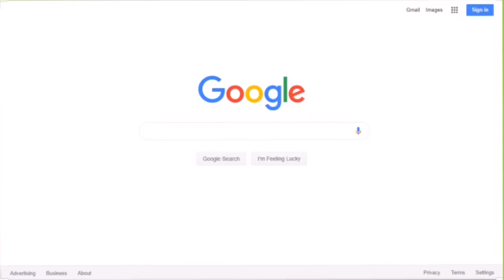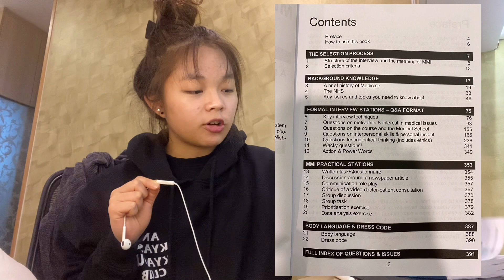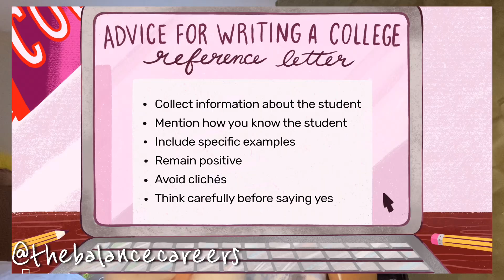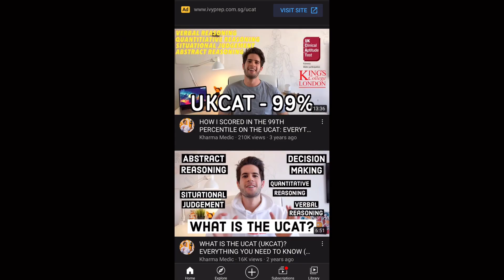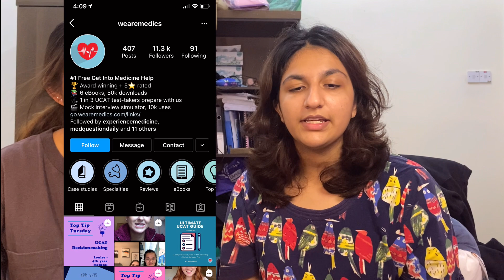(study tips) How to apply to UK & IRELAND medical schools?/ University Preparation Tips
0:00 intro
0:20 amber’s pt1 why medicine?
1:04 bal’s why medicine?
1:20 amber’s pt2 why medicine?
1:45 how to decide on courses?
3:02 Univeristy preparation overview
5:59 Did I get any work experiences?
6:19 How to prepare for interview?
6:35 GIVE AWAY !!
7:04 Advice on personal statement
7:33 How to apply to Irish medical schools?
8:14 ucat&bmat resources
9:16 pressured by parents, how?
10:30 my personal experience/ how I make my final decision
10:56 Outro